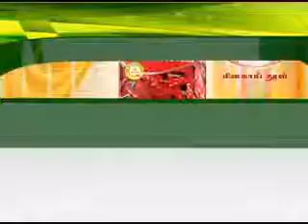8TH MAR 9AM MANI NEWS